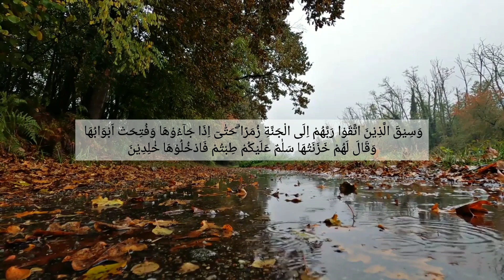MUROTTAL ALQURAN MERDU SURAH AZ ZUMAR | SYEIKH RAAD AL KURDI